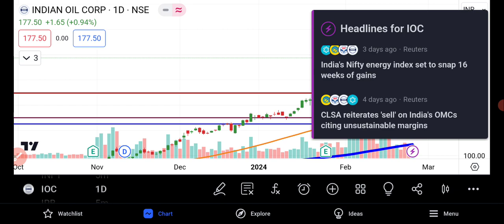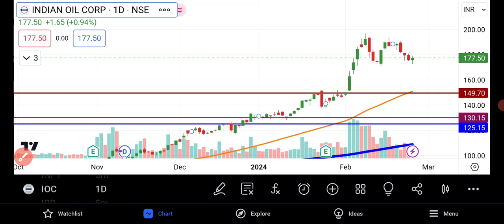IOC Share Latest Analysis | Indian Oil Corporation Share News